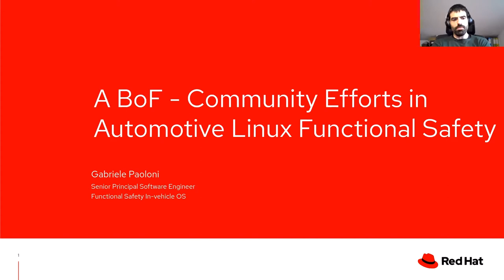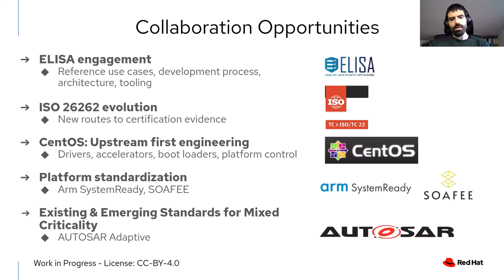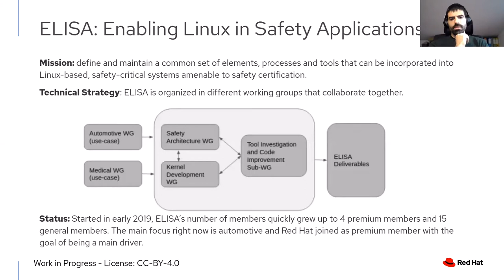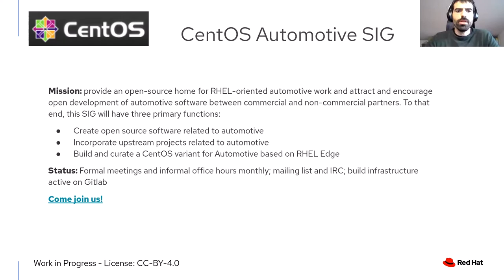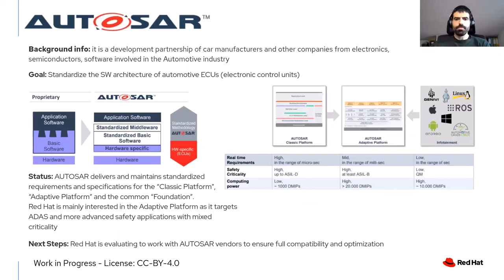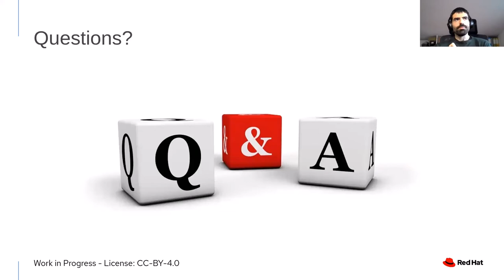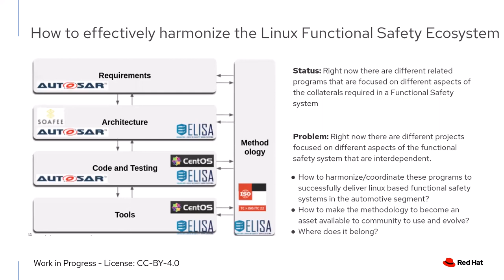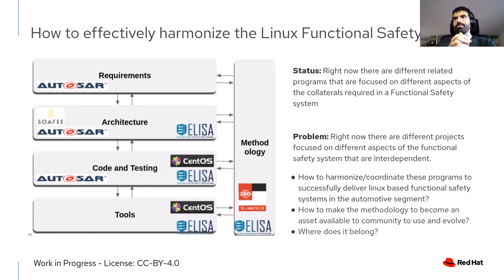FuSA BoF Community Efforts in Automotive Linux Functio.. - Jeffrey Osier Mixon & Gabriele Paolini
FuSA BoF - Community Efforts in Automotive Linux Functional Safety - Jeffrey Osier-Mixon & Gabriele Paolini, Red Hat